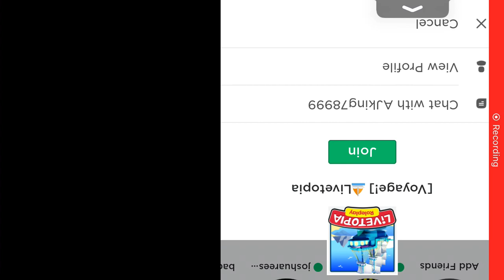Roblox game play